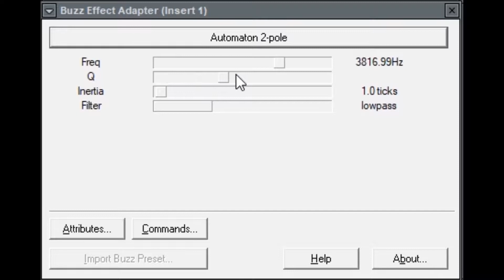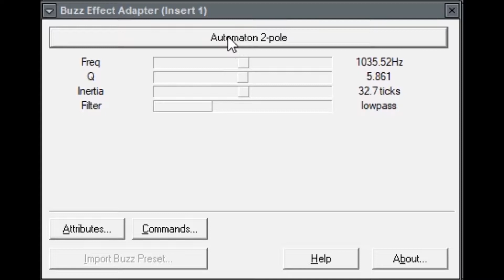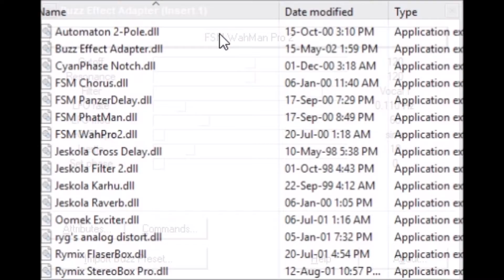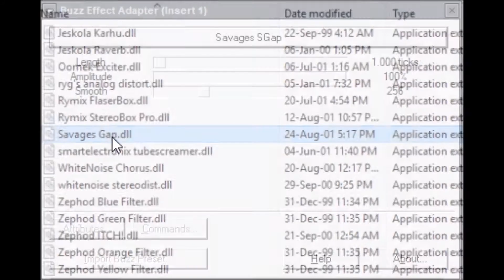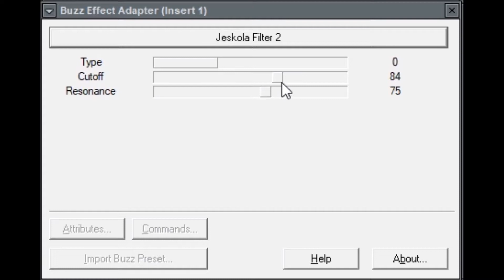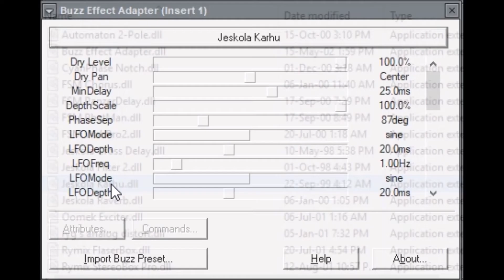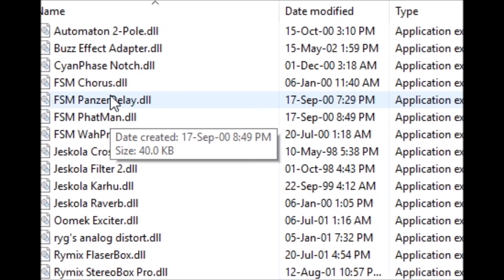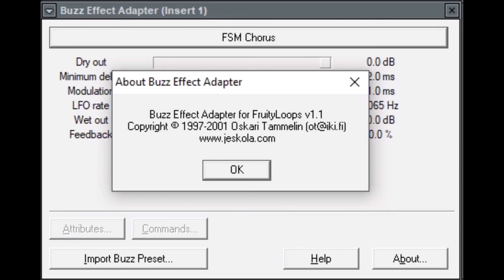Buzz Effect adapter for Fruityloops v1 by Oskari Tammelin jeskola com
found this in my daw don't know if it is free,  unless it came with fruityloops ? but here it is. multi effect.
unless it came with fruityloops ?